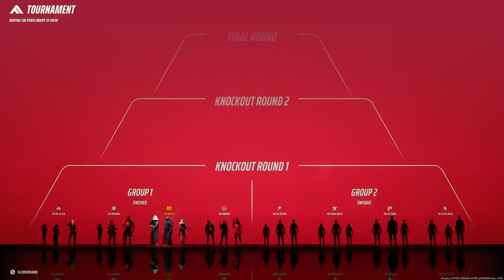THE FINALS World Tour | Spear [8/10/24] (Twitch VOD)